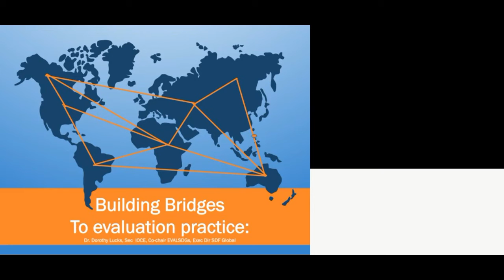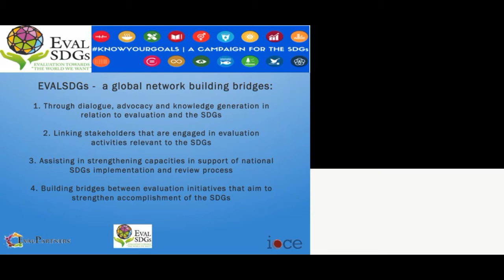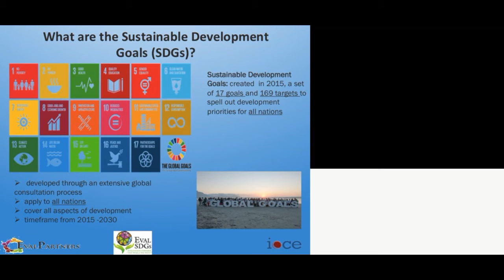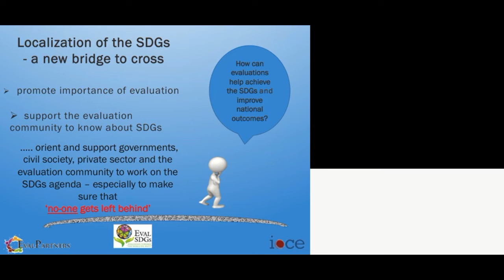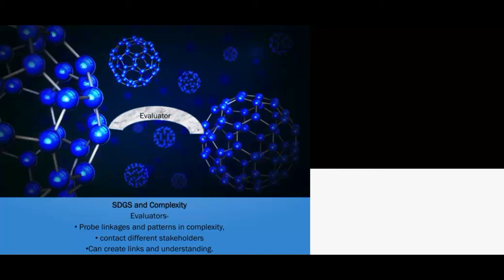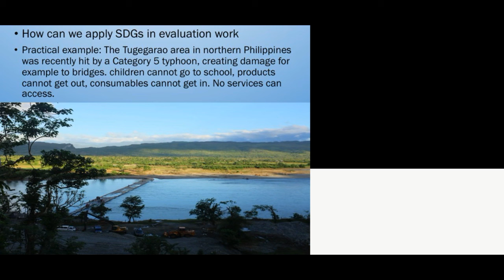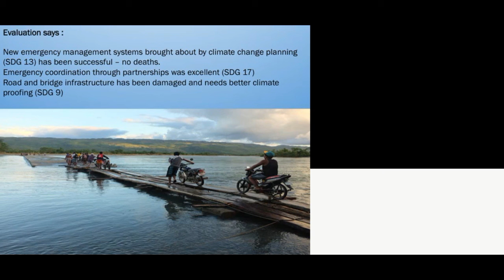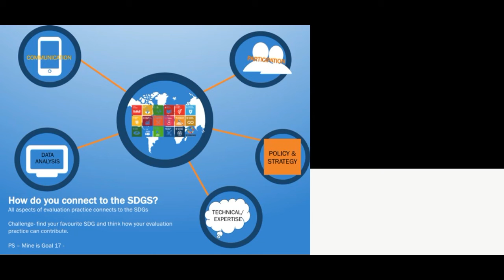EvalYouth y SDGs (Español)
Oír a Dorothy Lucks dar una charla sobre EvalYouth y los Objetivos de Desarrollo Sostenible.